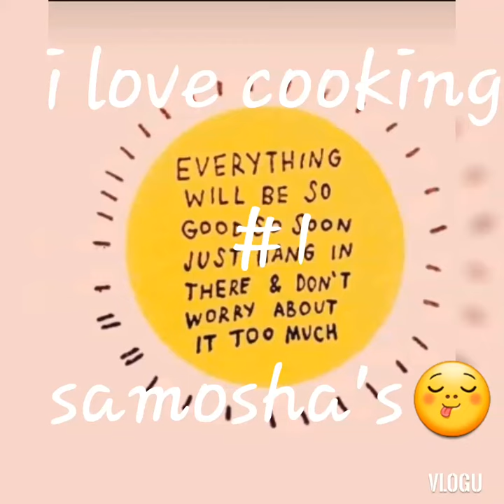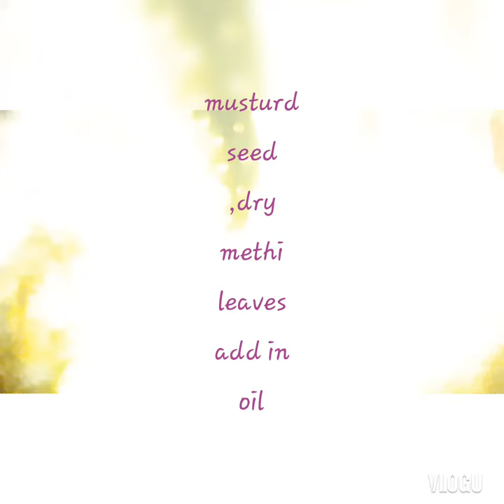Samosh's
Lockdown stories #1